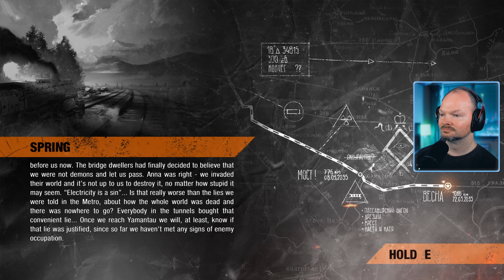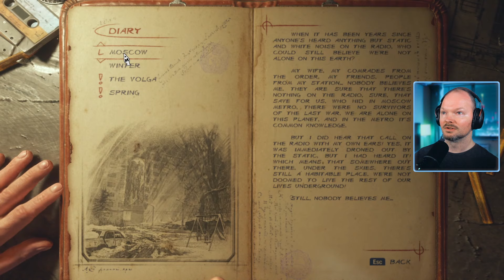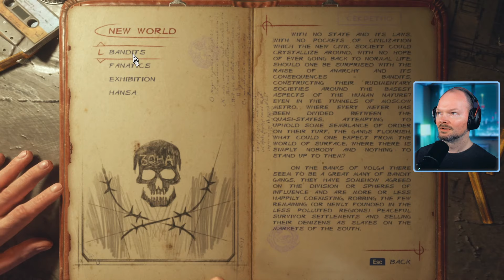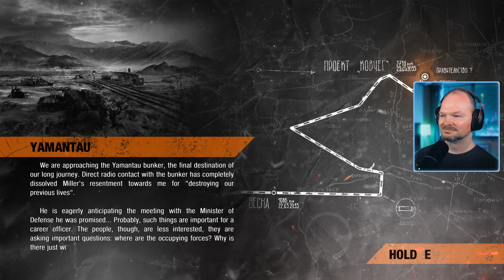THERE IS EVIL IN THIS PLACE... - Metro Exodus [07]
Welcome to this blind playthrough of Metro Exodus!!